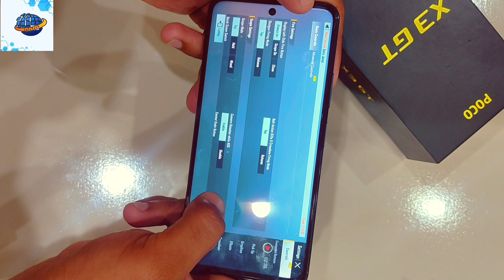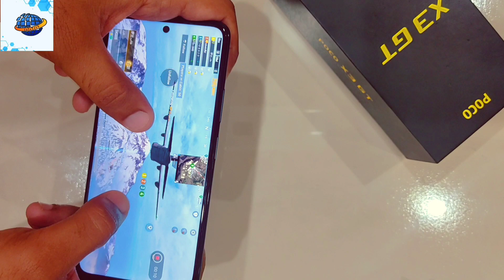POCO X3 GT Pubg Test | Unboxing & Review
Poco X3 GT unboxing and Pubg Test and  Honest Review Price in Pakistan